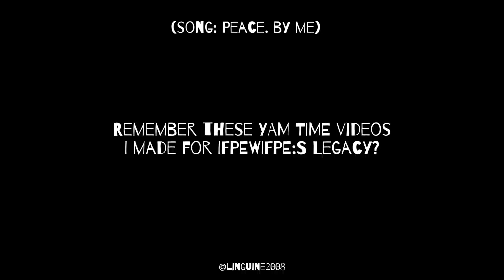YAM TIME IFPEWIFPE:S THE REBIRTH EDITION (EP. 1)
Credits to @FPE.EntityAU.IFPEWIFPES and Hoopology respectively